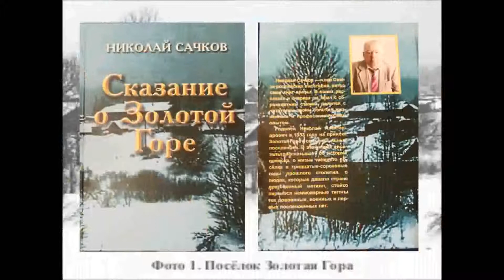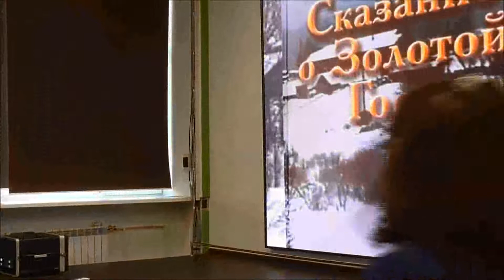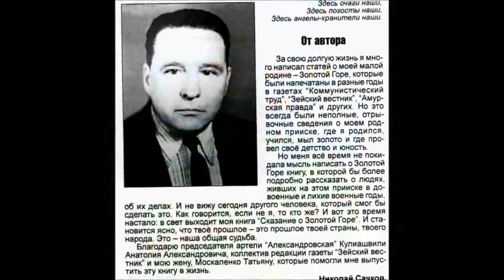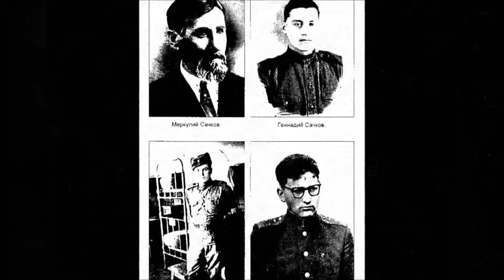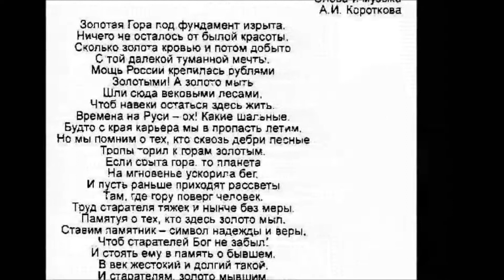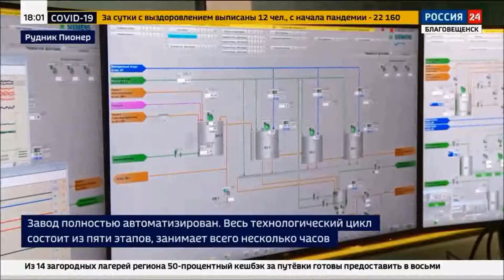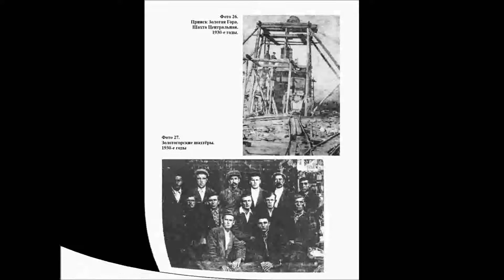Александр Мамин. Зеленая лампа. Презентация книги Н. Сачкова